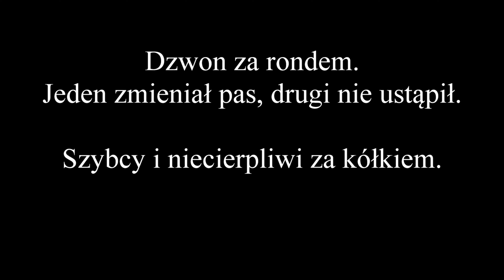Dzwon po zjeździe z ronda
Wymuszanie pierwszeństwa, wyprzedzanie na przejściach dla pieszych, nie upewnienie się o bezpiecznej zmianie pasa co doprowadziło do kolizji - wykroczenia kierowców w pigułce